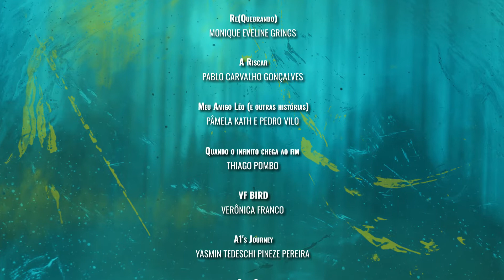DemoReel - Mostra de Animação - ExperimentAnima 2022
Proibida tua fúria - Ana Barroso Calle
Nem tudo é... - Andre Luiz Simões
Bliss - Barbara Valente
Meu Corpo é Um Zumbi - Camila Santos
SEED - Fabrício Rabachim e Flávia Rabachim
Múltiplas Faces do Vazio - Flávio Carvalho
Os mundos de Wagner - Gabriel Antônio dos Santos Viscarra Muñoz
Gem - Heloise Rangel de Carvalho
Caio Caiu - Jade Marquart Isfer Maciel
Hey Runy - Jéssica Ramos Marinho
devaneio sobre café da manhã - Kamilla Sell
Nunca é Tarde: Aprendizagem de Instrumentos Musicais na Vida Adulta - Larissa Yuri Kim Evaristo
Episódio piloto: "Se flopar, nunca postei" - Lucas Zimermann Schneider
Cuidado com a Cuca - Maria Luiza Correa da Silva
Re(quebrando) - Monique Eveline Grings
A Riscar - Paablo Carvalho Gonçalves
Meu Amigo Léo (e outras histórias) - Pâmela Kath e Pedro Vilo
Quando o infinito chega ao fim - Thiago Pombo
VF BIRD - Verônica Franco
A1's journey - Yasmin Tedeschi Pineze Pereira